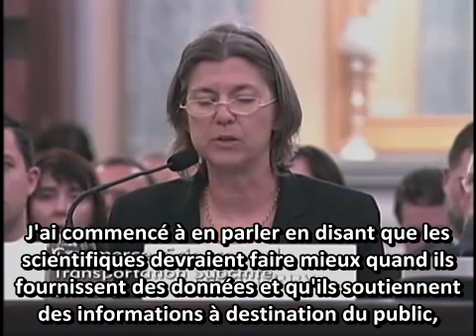Dr Judith Curry : changement climatique : des faits au dogme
13/12/2015   Judith Curry, docteur en sciences, est professeure et ancienne présidente de l'École des sciences de la Terre et de l'atmosphère à l'Institut de technologie de Géorgie. Voici ses paroles lors de l'audition du Comité du commerce du Sénat des États-Unis de la semaine dernière intitulée          « Données ou dogmes ?» pour promouvoir une enquête ouverte sur le débat concernant l'ampleur de l'impact humain sur le climat terrestre.